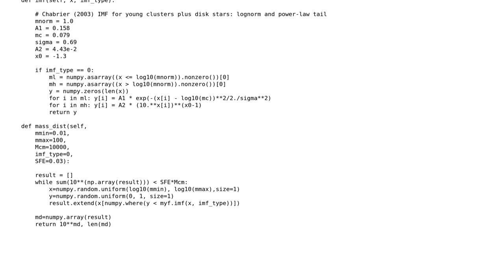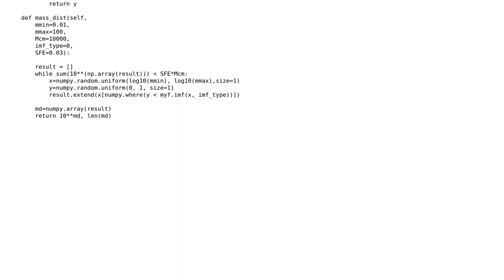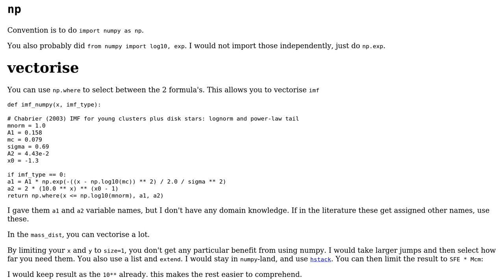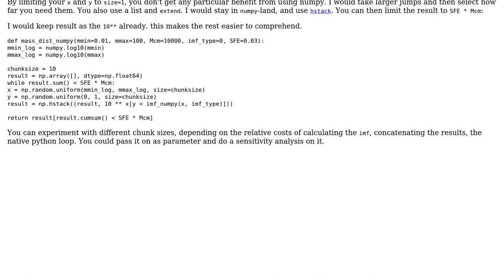Code Review: Initial Mass Function for young star clusters and disk field stars (2 Solutions!!)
Code Review: Initial Mass Function for young star clusters and disk field stars

With thanks & praise to God, and with thanks to the many people who have made this project possible! | Content (except music & images) licensed under CC BY-SA | Music | Images & others | With thanks to user Thomas Jones user slepic user Maarten Fabre user greybeard and the Stack Exchange Network Trademarks are property of their respective owners. You are responsible for your own actions.